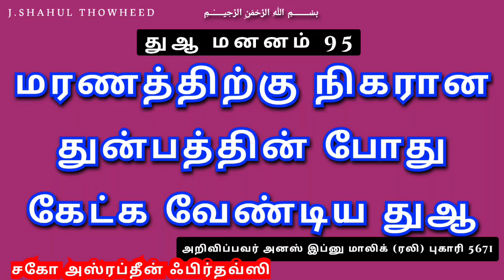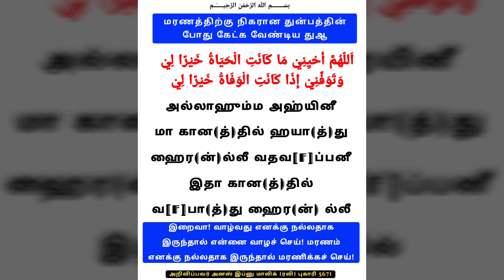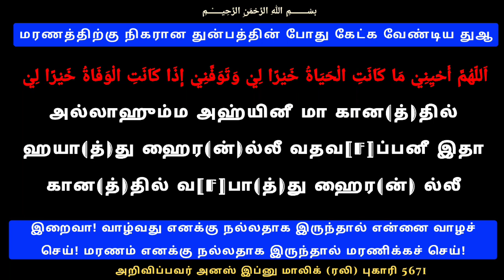95 துஆ மனனம் மரணத்திற்கு நிகரான துன்பத்தின் போது கேட்க வேண்டிய துஆ கட் பயான் தமிழ் dua cut bayan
துஆ மனனம் - 95

மரணத்திற்கு நிகரான துன்பத்தின் போது கேட்க வேண்டிய துஆ

اَللّهُمَّ أَحْيِنِيْ مَا كَانَتِ الْحَيَاةُ خَيْرًا لِيْ وَتَوَفَّنِيْ إِذَا كَانَتِ الْوَفَاةُ خَيْرًا لِيْ

அல்லாஹும்ம அஹ்யினீ மா கான(த்)தில் ஹயா(த்)து ஹைர(ன்)ல்லீ

வதவ[F]ப்பனீ இதா கான(த்)தில்
வ[F]பா(த்)து
ஹைர(ன்) ல்லீ

 பொருள் :

இறைவா! வாழ்வது எனக்கு நல்லதாக இருந்தால் என்னை வாழச் செய்! மரணம் எனக்கு நல்லதாக இருந்தால் மரணிக்கச் செய்!

அறிவிப்பவர் அனஸ் இப்னு மாலிக் (ரலி) புகாரி 5671